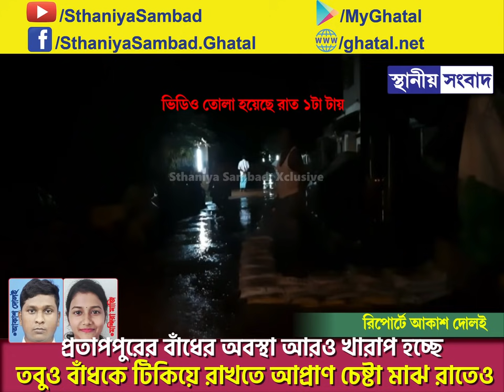প্রতাপপুরের বাঁধের অবস্থা ক্রমশ খারাপ হচ্ছে তবুও বাঁধকে টিকিয়ে রাখতে আপ্রাণ চেষ্টা মাঝ রাতেও